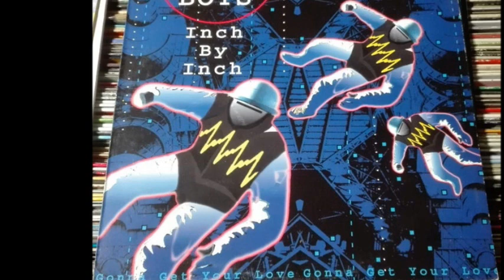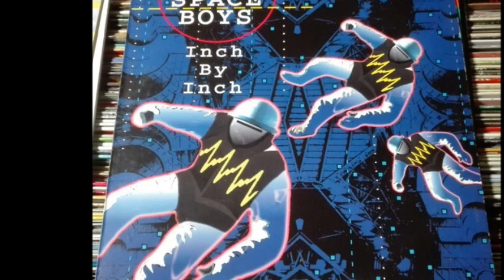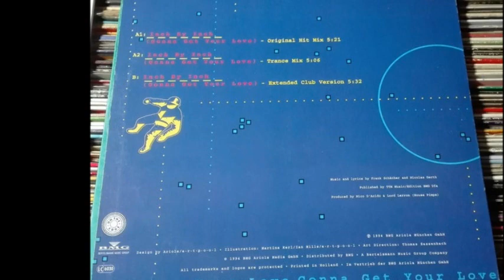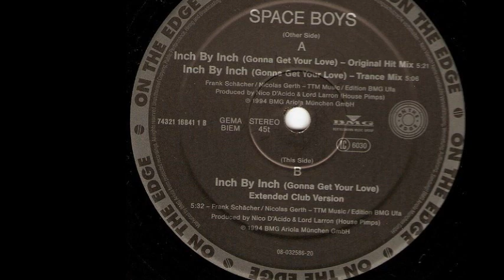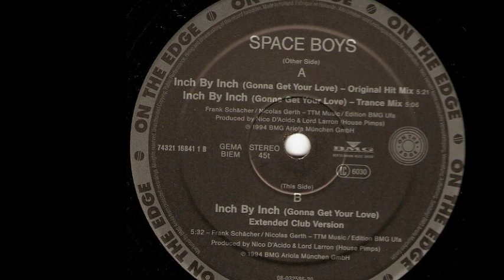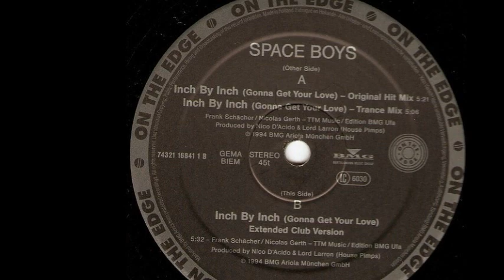Space Boys - Inch By Inch (Gonna Get Your Love) (Extended Club Version) (B)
Space Boys ‎- Inch By Inch (Gonna Get Your Love)
Sello:On The Edge
Formato:Vinyl
País:Germany
Fecha:1994
Género:Electronic
Estilo:Makina
Written By Frank Schächer, Nicolas Gerth